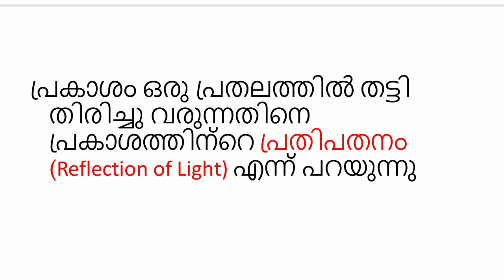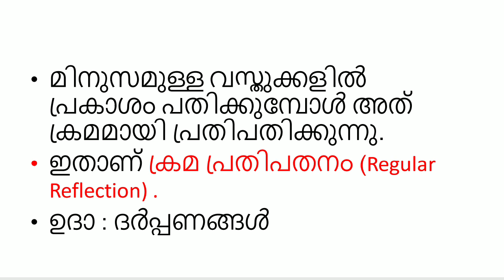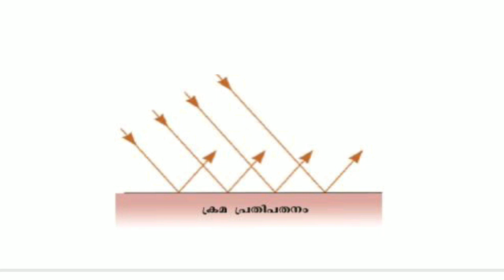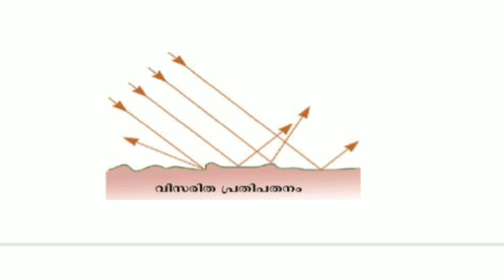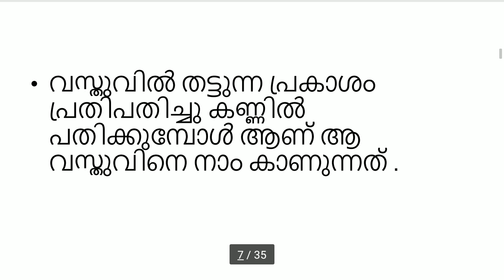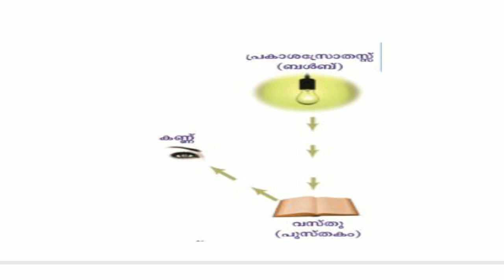Discussion on scert std 7 basic science chapter 2 part 1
"Welcome to VIDYA SCIENCE ! Your ultimate destination for mastering science subjects for Kerala PSC Competitive Exams. We simplify complex concepts, provide clear explanations, and share expert tips to help you ace your exams with confidence. Whether you're a beginner or revising for the final push, our videos are designed to enhance your understanding and boost your preparation. Let’s crack Kerala PSC together!" Gives you a clear idea on the contents of scert std 7 basic science chapter 2 which will help you to score high in your kerala psc exams.